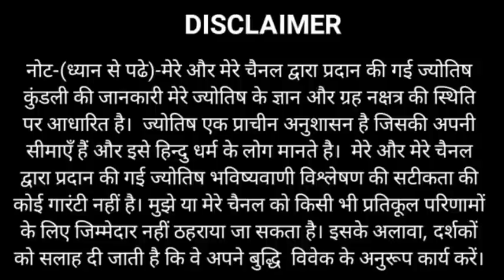Dhanu Rashi 8 January 2021 | Aaj Ka Dhanu_Rashifal | Sagittariu